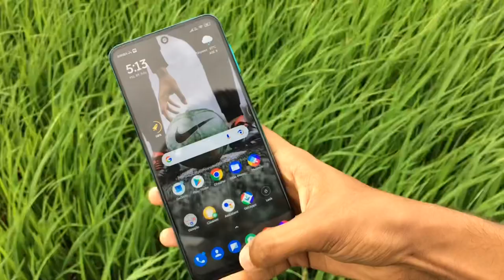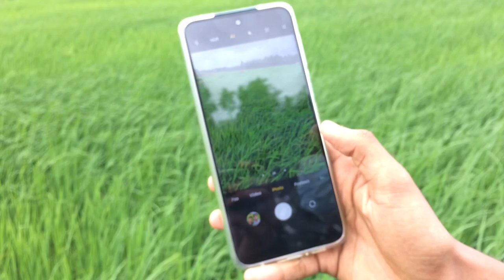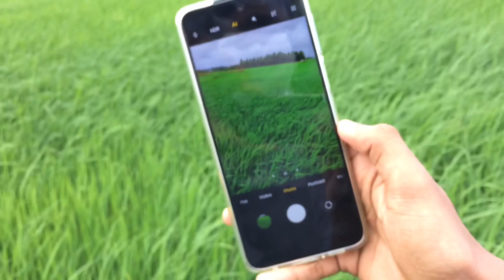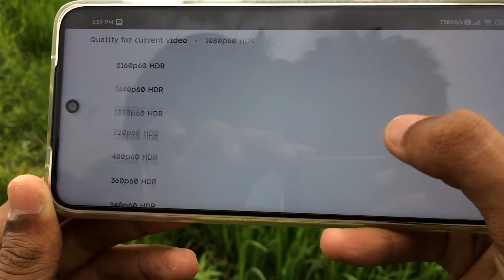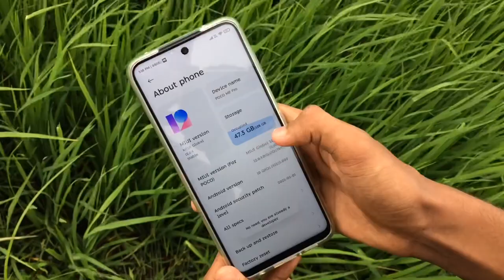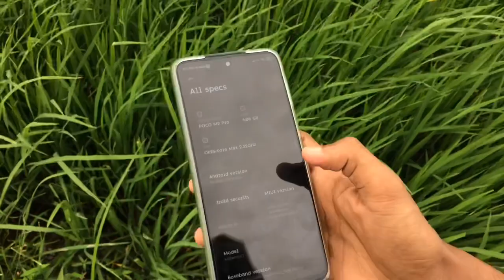Poco M2 pro Malayalam Review !